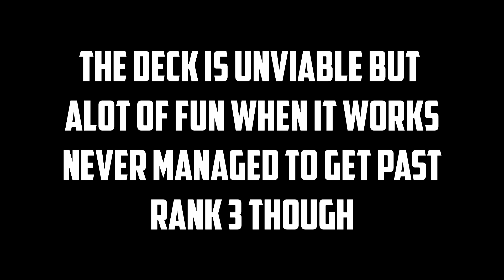Moat Lurker Hadronox Combo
Deck Code: AAECAZICCOkBrqsCubICqbQCoM0Cws4CmdMCr9MCC0BftAXEBuQIvq4C+cACysMCyccCh84CjtACAA==